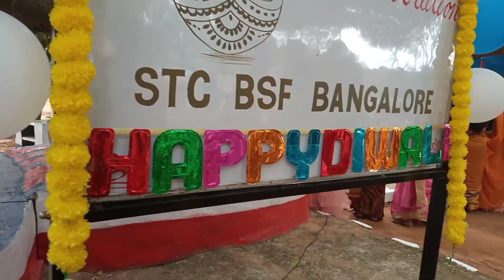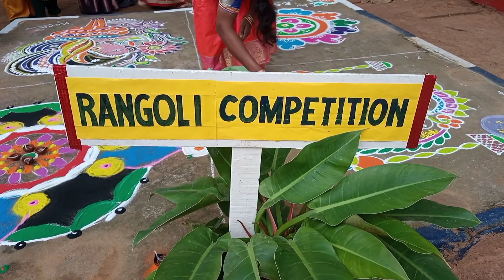দেৱালী উপলক্ষে চেলিব্ৰেচন Baba Aroti kitchen and vlog 🔥🔥